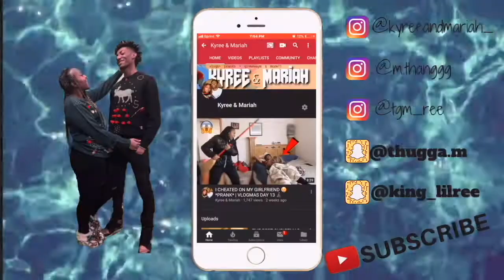When's The Last Time Challenge !! *EXPOSED*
Today We Did The When's The Last Time Challenge & we exposed some Thangsss 🤣

FAQ
Mariah: 21 (OCT. 3)
Kyree: 20  (JUNE. 5)
Located: Chicago